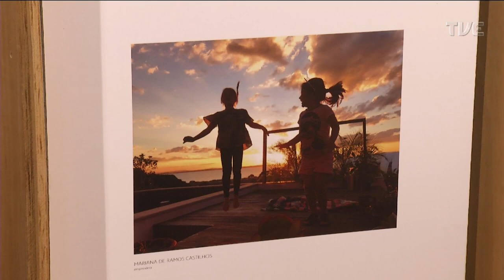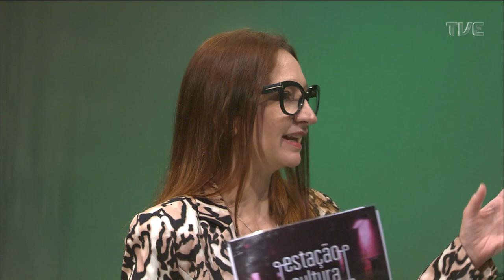Estação Cultura | 25/05/2022